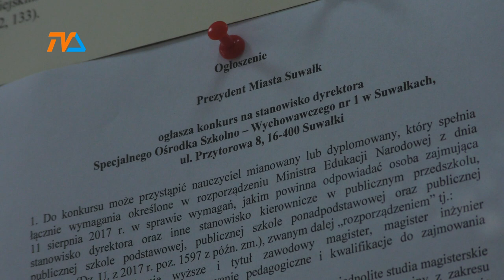SOSW: wracamy do tematu konkursu! |TVSUWAŁKI